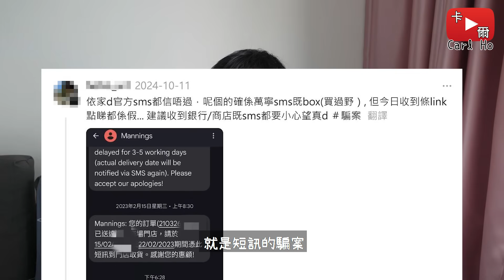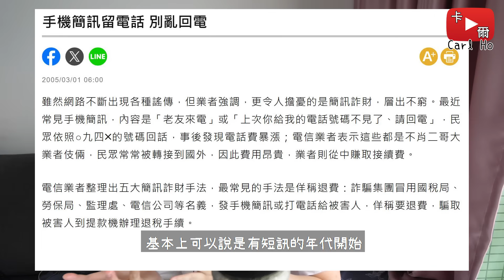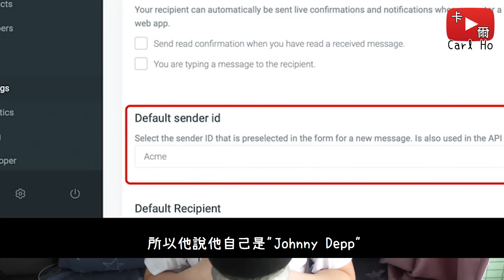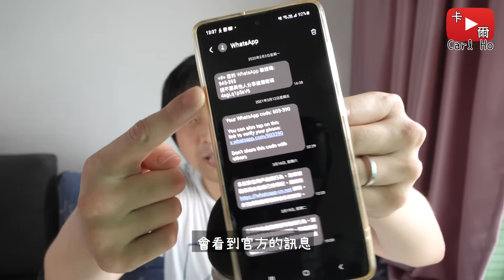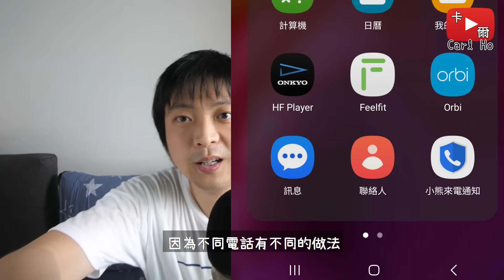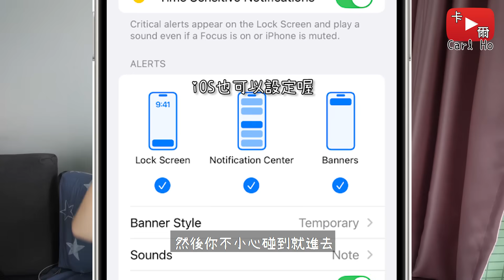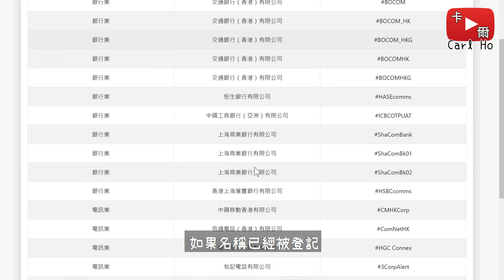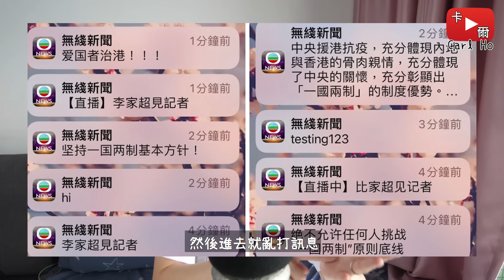銀行、超市發送的病毒短訊不是駭客/職員發的？真相是？該怎麼預防？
Naruto OST - Afternoon of Konoha

00:00 前言
01:00 與早期詐騙的分別
01:46 親身經歷1
02:18 詐騙訊息特徵1
02:34 詐騙訊息特徵2
03:04 最近相關新聞
03:31 詐騙訊息來自官方？
03:57 訊息混合的原因？
04:33 親身經歷2
04:47 對應方法1
05:16 對應方法2
05:43 對應方法3
06:23 對應方法4
07:02 對應方法5
07:22 可靠來源識別法
08:03 可靠來源不代表絕對安全
08:45 結語

如你有什麼有趣的事物或影片素材想分享，歡迎透過以下方式投稿：